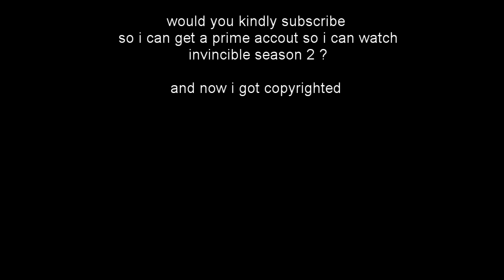[Genshin/SFM] Think Aether Think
am i too late on this meme ?
ps : i don't have a prime account so i watched this show on youtube and other totally legal means ;]
but still I LOVE THIS SHOW , waiting for season 2